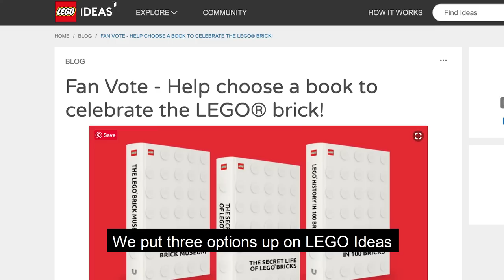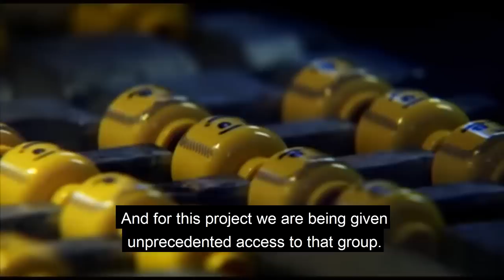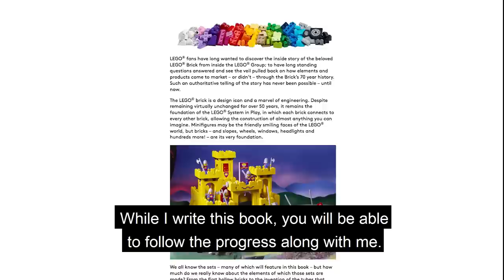The Secret Life of LEGO® Bricks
We’re working with the LEGO Group to make the first-ever official book for AFOLs (Adult Fans of LEGO)!

Fans voted on a choice of three book titles on LEGO Ideas and we're delighted to reveal that the book will be The Secret Life of LEGO® Bricks.

Expert AFOL author Daniel Konstanski will reveal the full inside story of the iconic LEGO brick through its 70 year history, pulling back the veil on how elements and products come to market, and much, much more.

where you will find exclusive pledge rewards such as rare and retired sets and limited edition art prints.